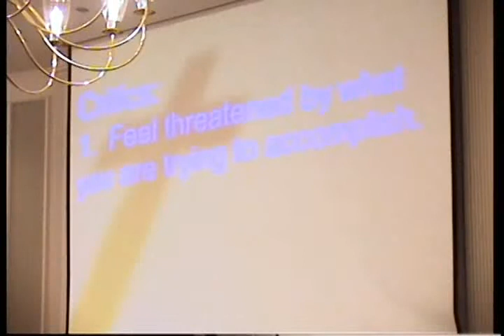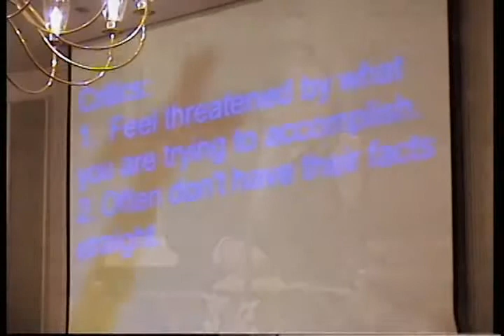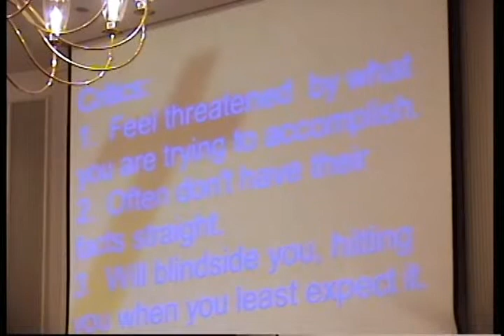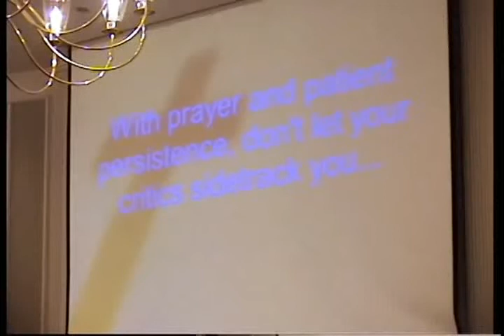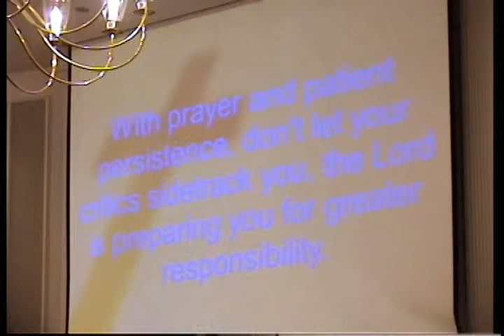Handling Criticism (5-19-13)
Nehemiah 4, 2 Samuel 16